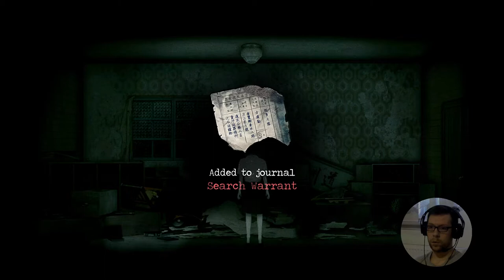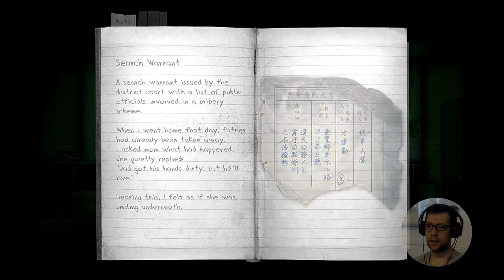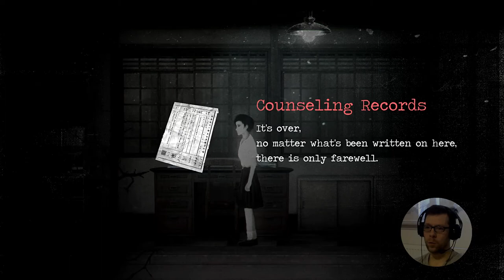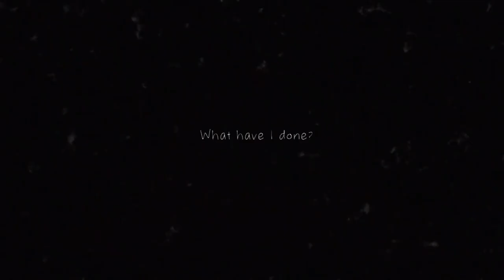[15] DETENTION | Wird es nie enden? | HORROR | PS4 Pro Gameplay [deutsch/german]